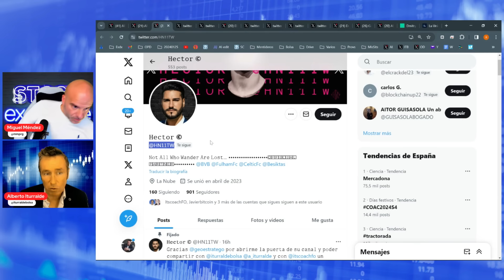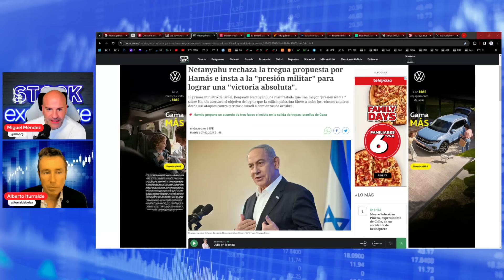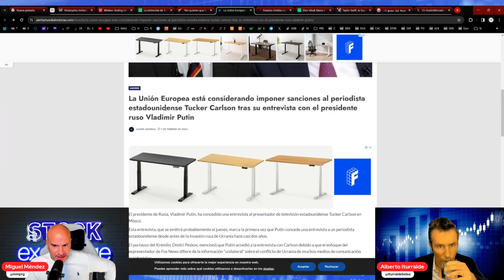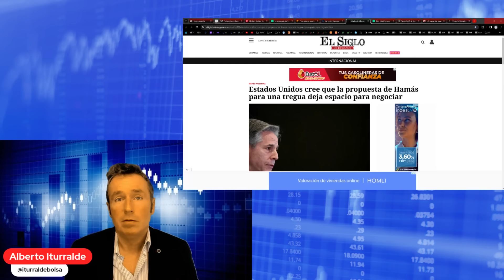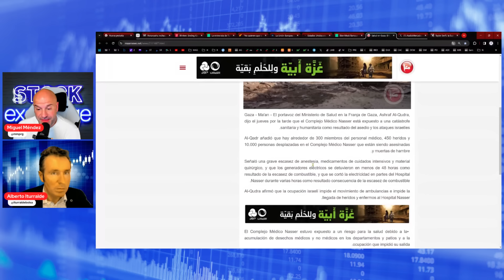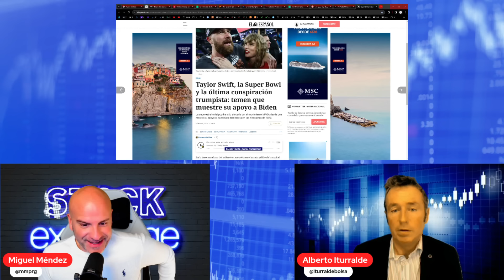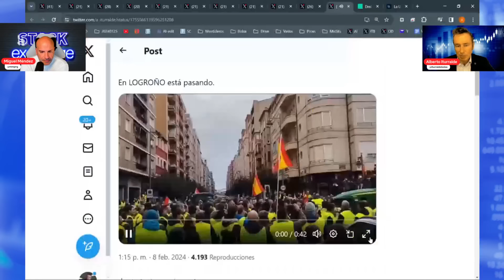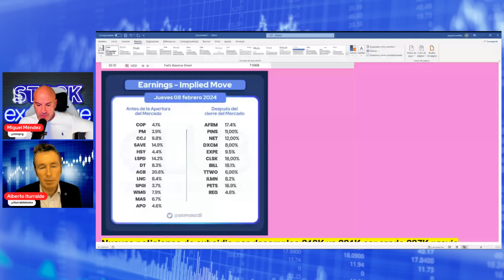EEUU e ISRAEL intentan ganar tiempo. Los agricultores paralizan ESPAÑA. S&P500 ¿superará los 5000?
00:00 Cerrada la investigación contra Biden por documentos clasificados
03:20 Inhabilitación de Trump al Supremo
04:30 Netanyahu rechaza la propuesta de tregua
06:30 Blinken: Estados Unidos necesita el apoyo de Arabia Saudí
10:10 Carlson: Entrevista a Putin se publicará hoy
16:00 Musk: opiniones sobre posibles sanciones a Carlson
19:15 Complejo médico Nasser expuesto a desastre humanitario
20:50 Olaf Scholz advierte de peligros si Rusia gana
22:55 ¿Acabrá apoyando Taylor Swift a Biden?
27:00 Protestas de los agricultores en España
33:10 Macroeconomía
45:30 Índices bursátiles
48:45 Valores con timing alcista

*SERVICIOS*
Alberto Iturralde (Sistema Operativa Dax)

Miguel Méndez
(Email con nombre completo y número de teléfono)